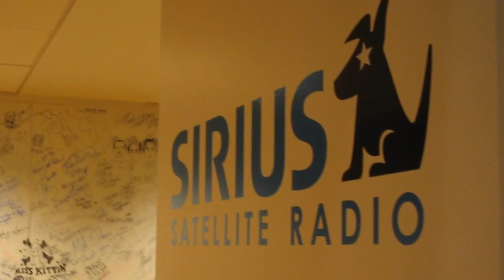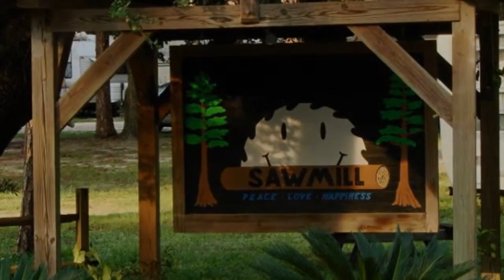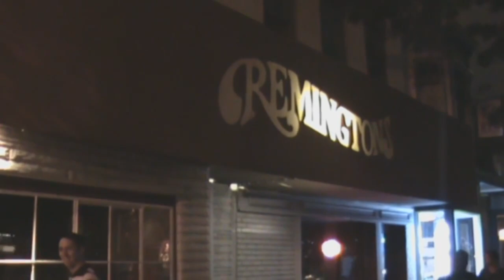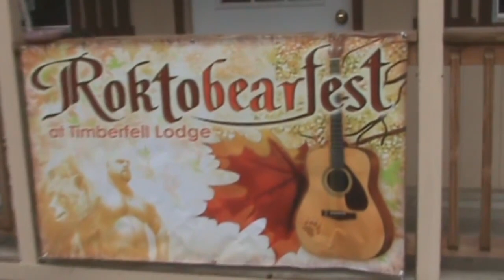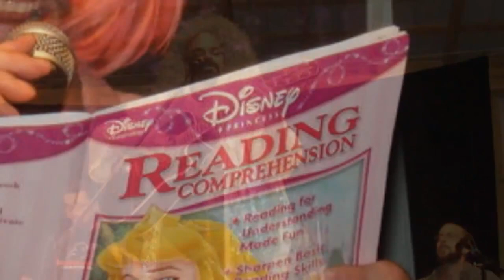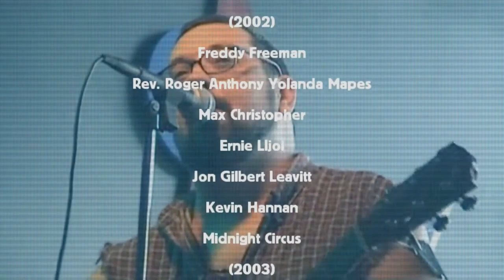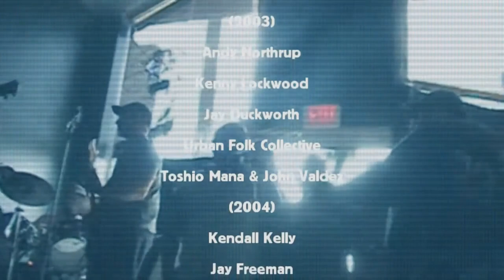Bearapalooza: The Movie [Full Documentary]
The official documentary for Bearapalooza (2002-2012), Bearapalooza was an annual concert/festival that celebrated the incredible talents of many Bear artists.

Bearapalooza is:

(2002)

Freddy Freeman
Rev. Roger Anthony Yolanda Mapes
Ernie Lljoi
Jon Gilbert Leavitt
Kevin Hannan
Midnight Circus

(2003)

Andy Northrup
Kenny Lockwood
Jay Duckworth
Urban Folk Collective
Toshio Mana & John Valdez

(2004)

Kendall Kelly
Jay Freeman
Michael West
Tommy Johns
The Bootlickers

(2005)

Charles K. Brown
Ron Morris
Jeffrey Altergott
Dave Montana
Bob Koenig

(2006)

Shannon Grady

(2007)

Don Harvey
Future Villian Band
Glen Pavan
Nekked

(2008)

Jesse Kerrison
Swin Dunbar
Troy Rusnack
Steven Gelman
Daniel Cartier
Josh Lloyd
Grady Chalis
J. Allen Brown

(2009)

Jeff Rockcub
William Brown
Steve Reeder
Eric Waldo
Scott Free
Patrick Arena
Sean Imler
Vincent DiGeronimo
The Fundamentalists

(2010)

Bone Intell
John Porco
Xavier Shadowdancer
Sant One De Pena

(2011)

Sean Kagalis
Ajay Chavez

(2012)

Fuzz Face
Void of Axis

Directed by: Dustin Terry and Freddy Freeman

Produced by: Freddy Freeman

Filmed by: Kendall Kelly, Jay Freeman and Charles K. Brown

Additional footage courtesy of: Under the Pink Carpet and Nard of Bear Podcast.

Edited by: Dustin Terry

Special Thanks: David Dombrowski, bear1955, John Stasio, Frank Pulice, Under the Pink Carpet, OutQ Sirius Radio, Queer Voices KPFT Houston 91.5 FM and J.D. Doyle.

*All music in this documentary used by permission of the artists.*